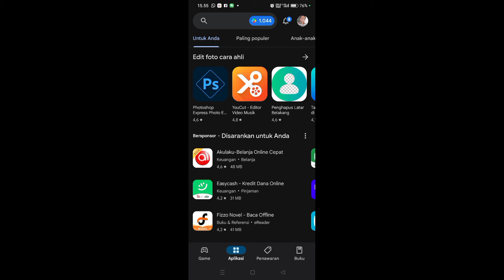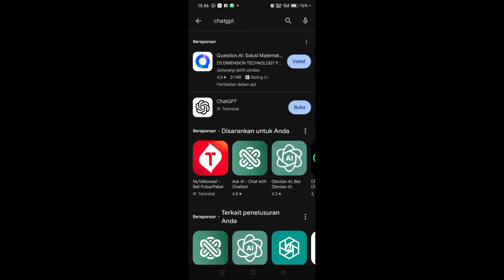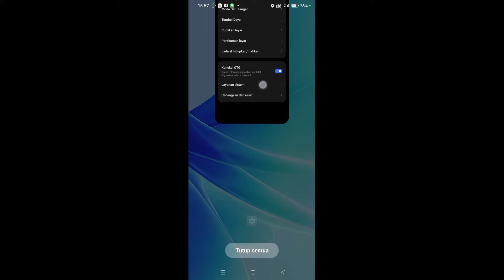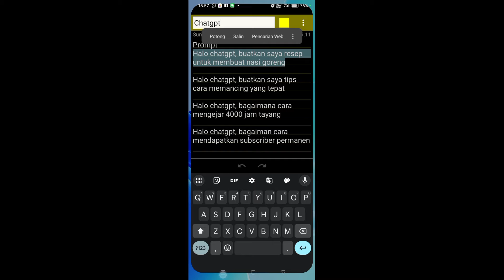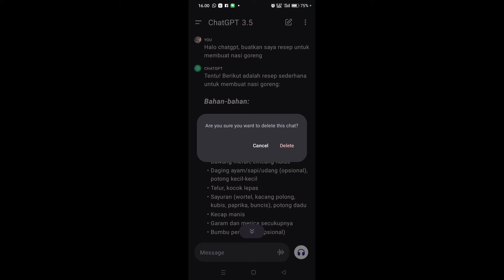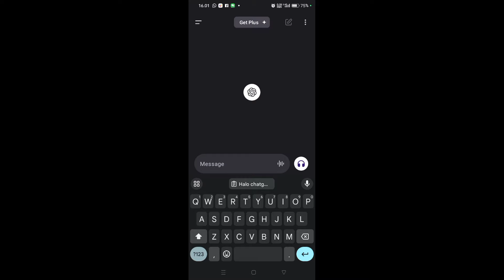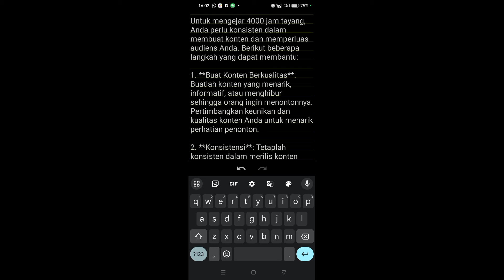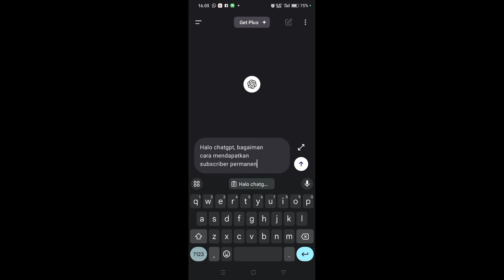CARI IDE KONTEN LEBIH MUDAH JIKA PAKAI INI....!!!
CARI IDE KONTEN LEBIH MUDAH JIKA PAKAI INI. !!! @bianca_contencreator